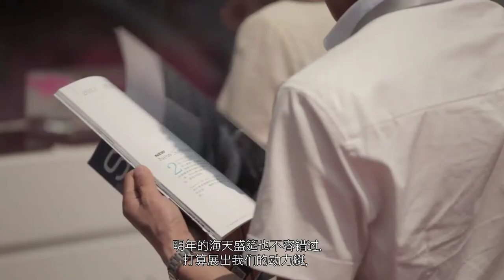Sunreef Yachts at the Hainan Rendezvous 2013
Sunreef Yachts took part in the luxury event, Hainan Rendezvous 2013 with the new Sunreef 70 FENG, the biggest catamaran with permament base in China. The company organized several sea trials, cocktail reception and a press conference with three VIP speakers: Francis Lapp, Sunreef Yachts' President, Mr Tadeusz Chomicki, Ambassador for Poland in Beijing, and the yacht owner of FENG.